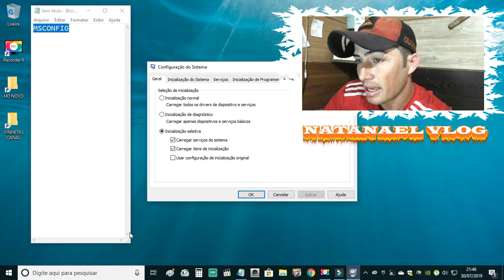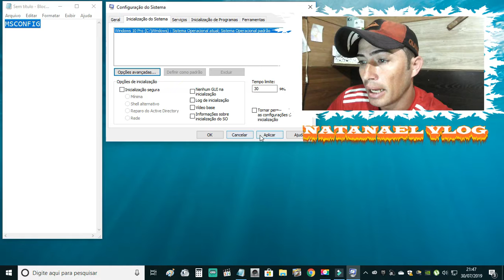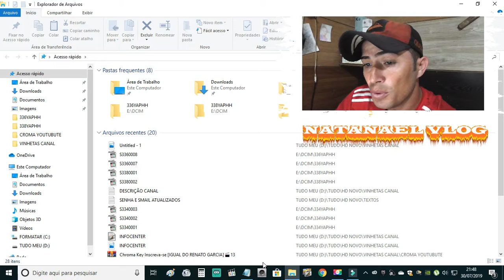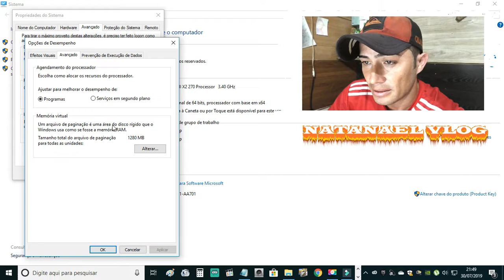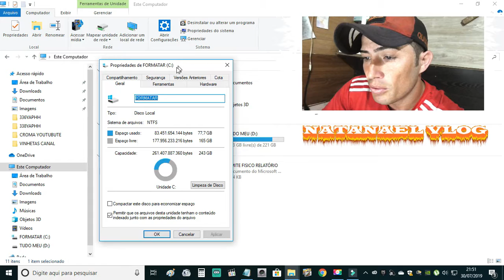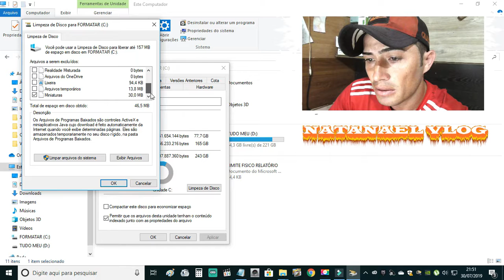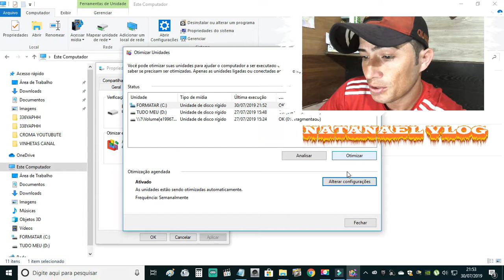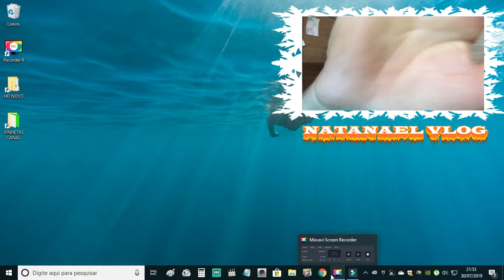MELHORANDO DESEMPENHO DO WINDOWS